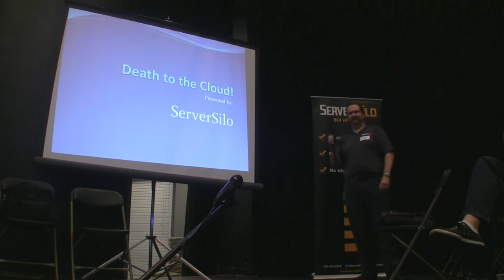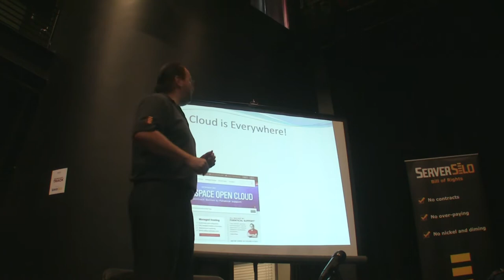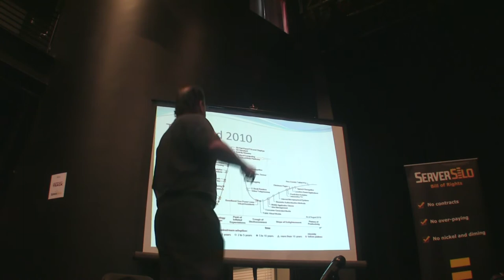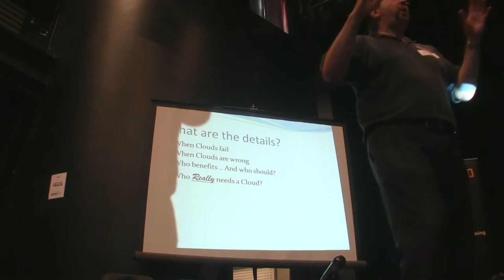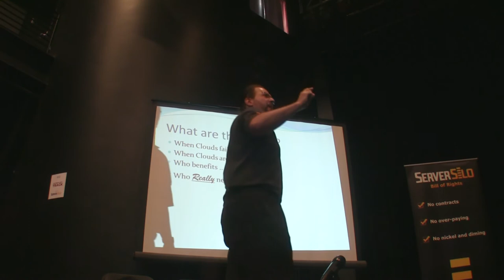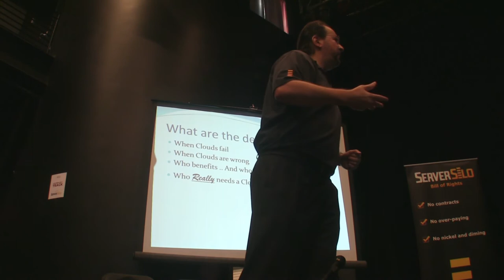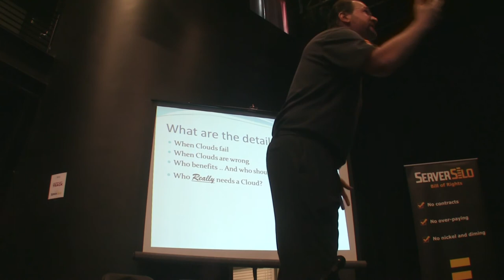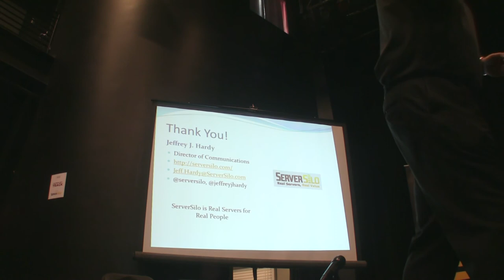Jeff Hardy, Death to the Cloud - Barcamp Omaha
Jeff Hardy gives his presentation "Death to the Cloud" at Omaha Barcamp 2012